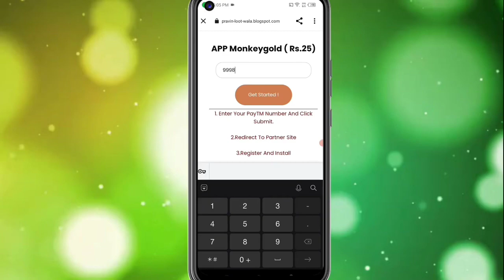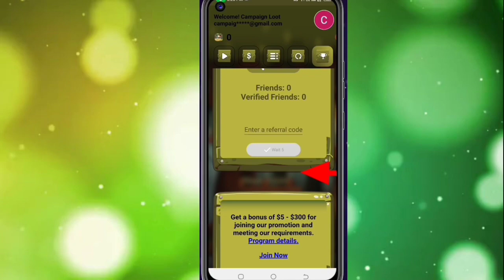Today New Campaign Loot Offer 25₹+50₹+95₹ Instant Paytm Cash || Tasks💰Campaign BUG|| New Paytm app